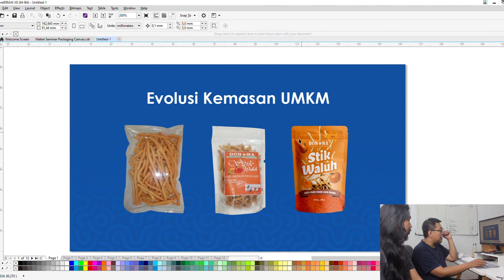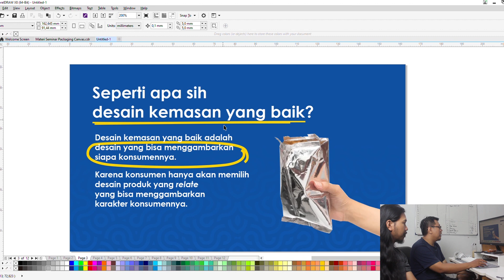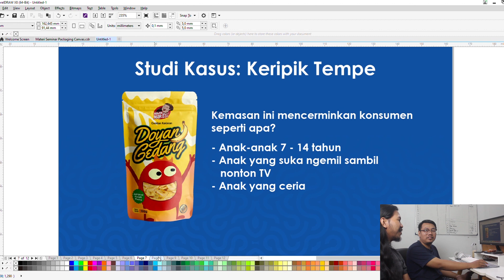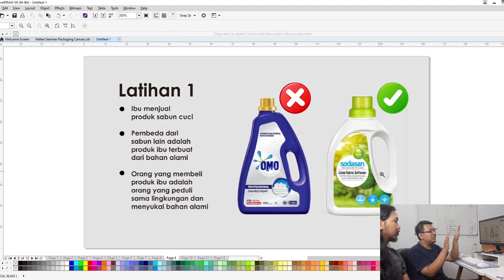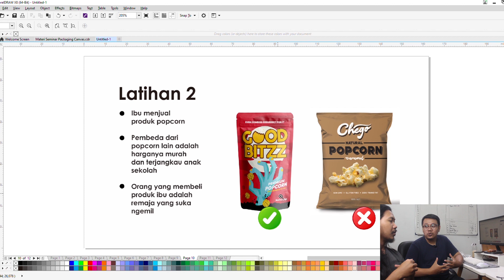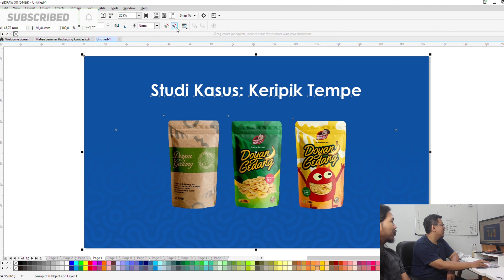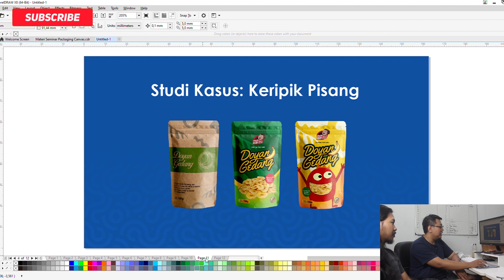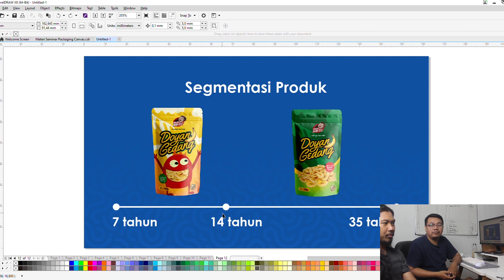UDAH UPGRADE KEMASAN TAPI GAK LAKU? INI DIA CARA MENDESAIN KEMASAN SESUAI MARKET!